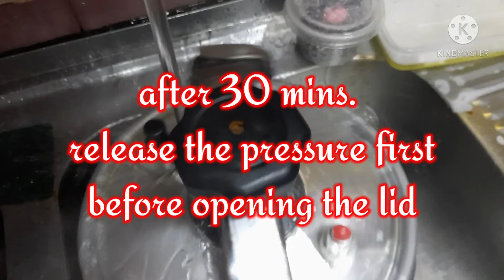spicy lamb with coke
Lamb is the meat of young domestic sheep (Ovis aries).
It’s a type of red meat — a term used for the meat of mammals that is richer in iron than chicken or fish.
The meat of young sheep — in their first year — is known as lamb, whereas mutton is a term used for the meat of adult sheep.
It’s most often eaten unprocessed, but cured (smoked and salted) lamb is also
common in some parts of the world.
Being rich in high-quality protein and many vitamins and minerals, lamb can be an excellent component of a healthy diet.
Here’s everything you need to know about lamb.